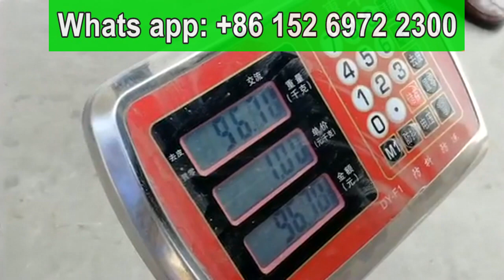SYN4-5 clay lego block press maker, soil interlocking brick making machine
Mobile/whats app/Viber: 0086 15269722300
Skype: roger_gaor